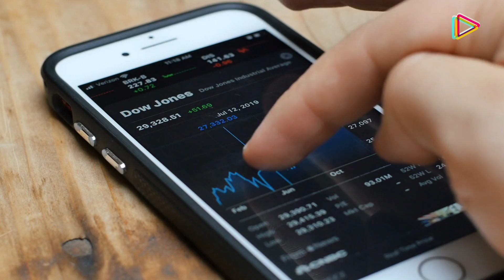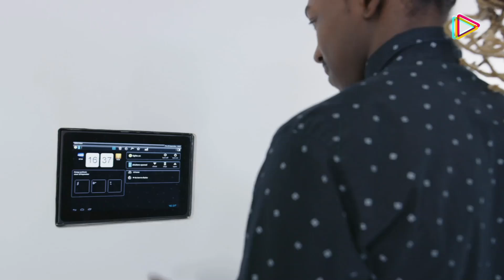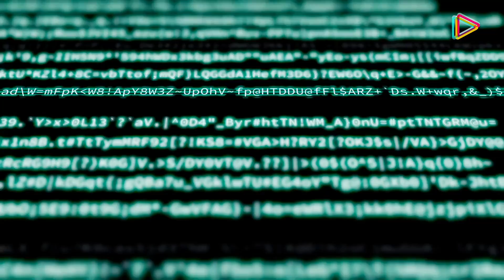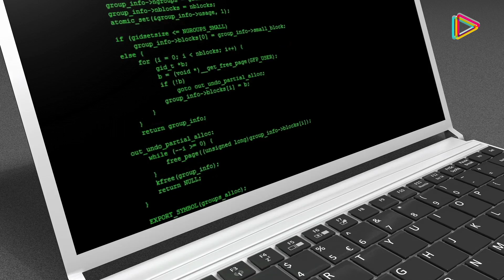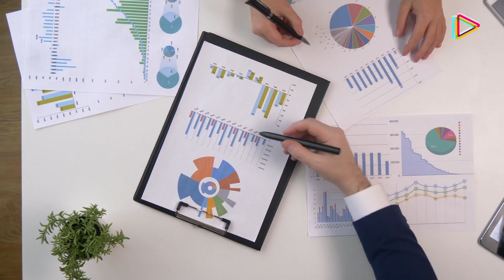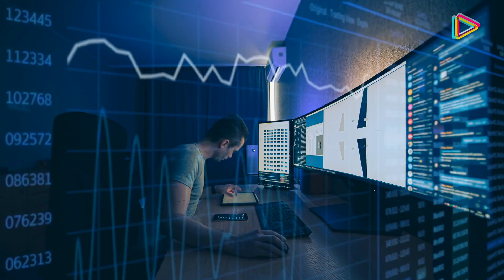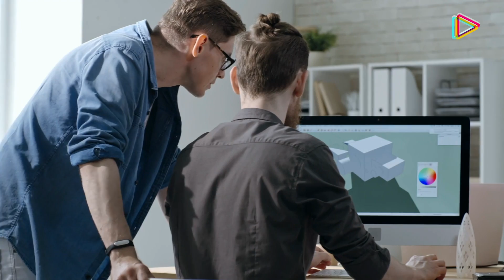15 industrias con mucho crecimiento para el futuro - APROVECHA ESTAS OPORTUNIDADES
15 industrias de crecimiento para el futuro.

Pero dentro de toda la incertidumbre, hay claras evidencias que señalan cuáles podrían ser las principales industrias de crecimiento para el futuro y nosotros hemos seleccionado las 15 que vemos con mayor potencial.

Esta información podría serte de utilidad si estás pensando en qué estudiar o en qué invertir dinero.

Te invitamos a compartir juntos este viaje, para imaginar entre todos en qué dirección está navegando el barco.